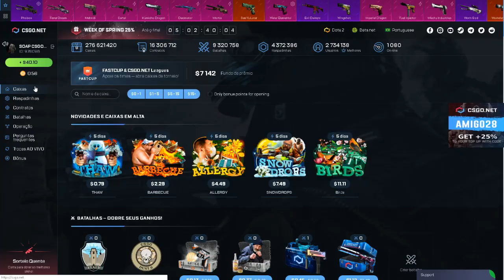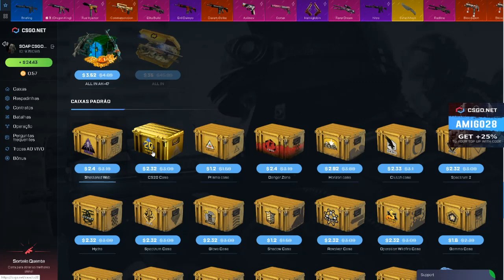PROFITANDO COM 40$ no CSGO Net - Dicas & Mais